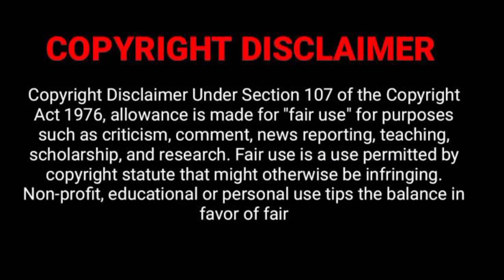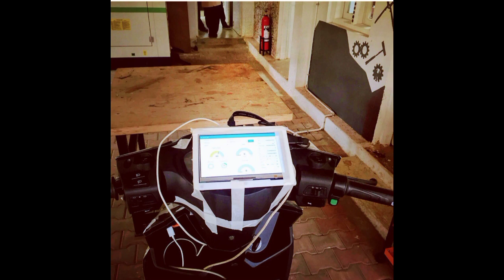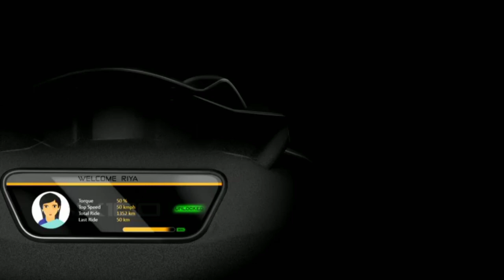rivot nx 100 ev scooter review in tamil.range: 250kms.Top speed 100km/hr